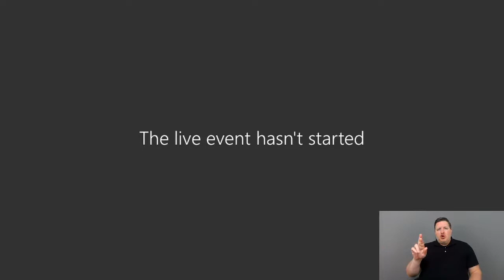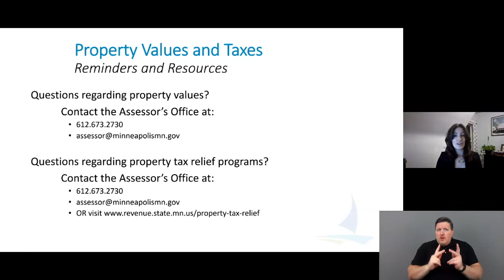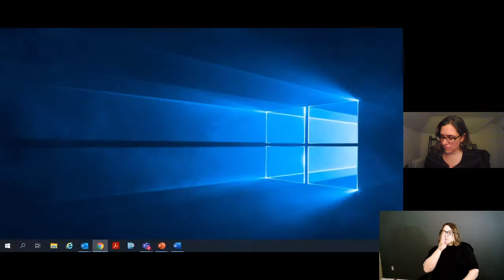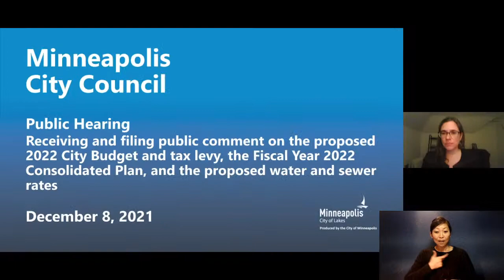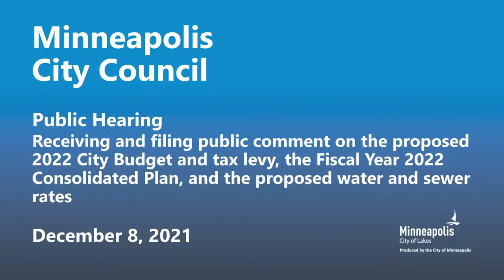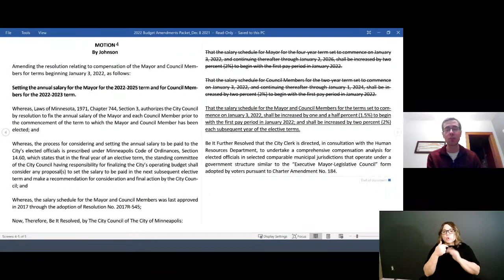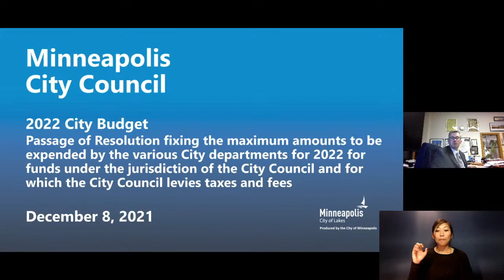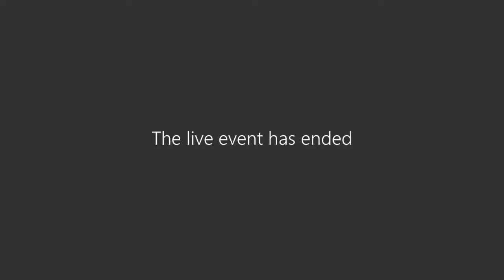December 8, 2021 City Council